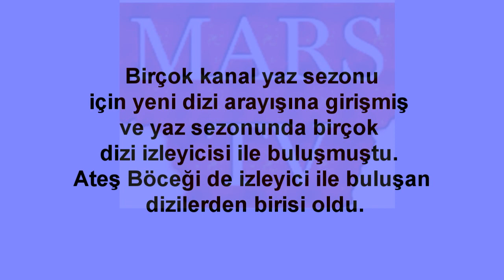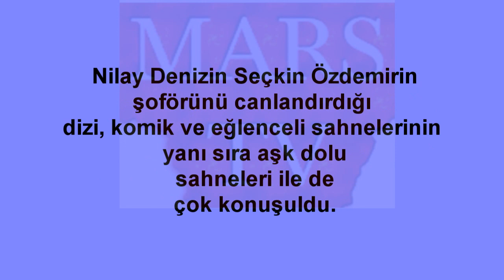Ateş Böceği Final Tarihi Belli Mi ?